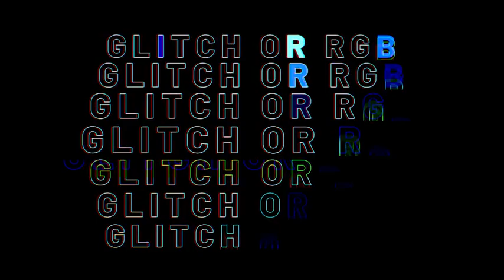Kinetic Glitch Titles | Big Pack | Adobe Premiere Pro Template